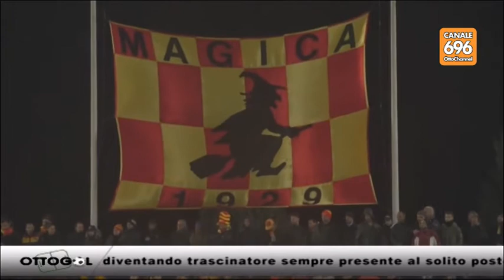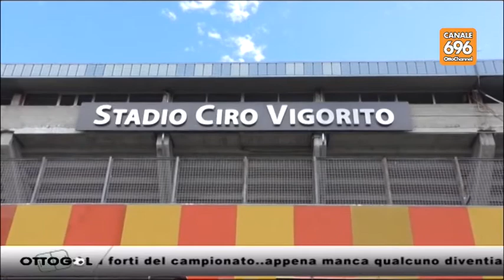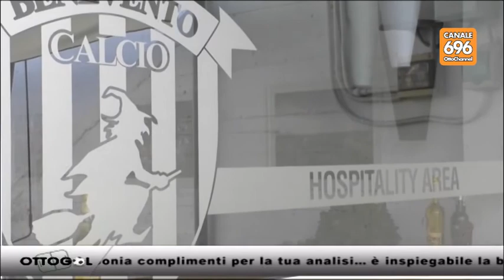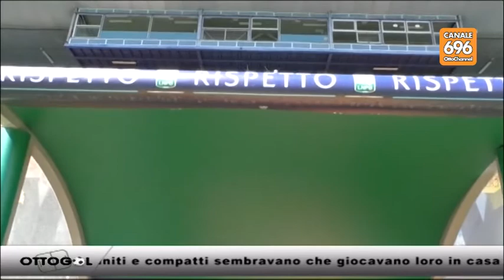Ottogol puntata del 27 febbraio 2017